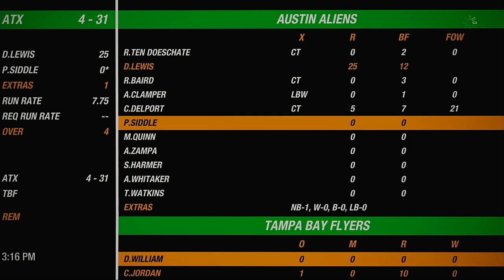NACO Spring 2020 Season Round 28 Austin Aliens VS Tampa Bay Flyers